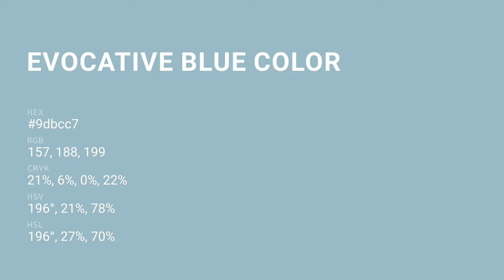Evocative Blue color 9dbcc7 hex color - Blue color - Warm color 9dbcc7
What color is Evocative Blue ? 9dbcc7 hex color - Blue color - Warm color 9dbcc7

Hex 9dbcc7 Color Code is also known as Evocative Blue color.

Hex 9dbcc7 Color code in RGB color code model is created after adding 61.57% red color, 73.73% green color and 78.04% blue color.
Hex 9dbcc7 Color code in CMYK color (process color) code model is generated after subtraction of 21% cyan, 5% magenta, 0% yellow and 21% black.